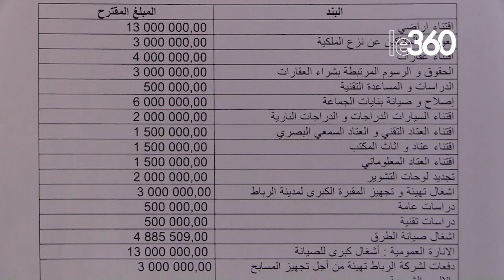مجلس الرباط يعيش توتر كبير بعد تصويت على ميزانية مجهولة الأهداف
Depuis sa mise en place en octobre 2021, le conseil de la ville de Rabat que préside la RNIste Asmaa Rhlalou connait souvent une série de difficultés qui entravent sa bonne gestion. Jeudi dernier, l’adoption d’un budget excédentaire dont la destination est restée vague et injustifiée a soulevé un tollé chez une part de la majorité et de l’opposition.